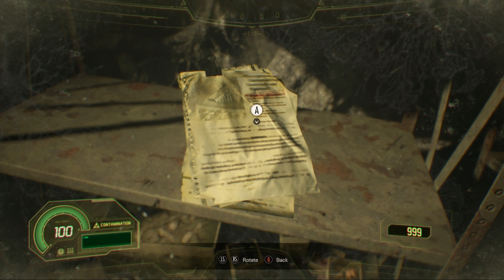Resident Evil 7 Not A Hero Quotes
Some sounds and lines from not a hero dlc.